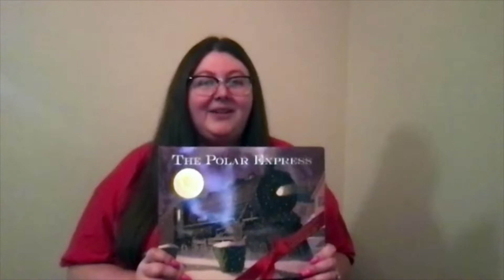The polar Express book trailer_Davidson